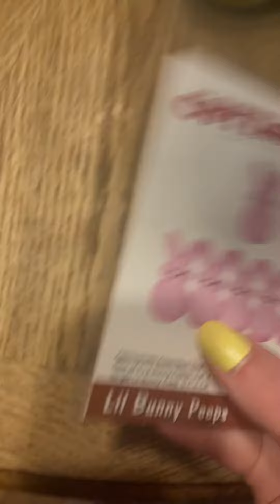NewPeepBunnyDyeCuts My Mom Bought Me a Peep Bunny Dye Cut Online Yay!!🐩❤️😀😀🐰🐰🐰🐰❤️❤️❤️❤️💖💖!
My Mom Bought Me a Peep Bunny Dye Cut Online Yay!!🐩❤️😀😀💖💖🐰🐰🐰🐰🐰🐰🐰🐰🐰🐰🐰🐰❤️❤️❤️😀🐩❤️!! I love It!!🐩💖😀😀😀😀❤️❤️❤️🐰🐰🐰🐰🐰!! Do you have One Of These To?🐩❤️🐰🐰🐰🐰🐰🐰😀😀😀💖💖💖💖💖🐰🐰🐰🐰🐰 And I Love My Peep Bunnies They Are Amazing!!🐩❤️😀😀🐰🐰🐰🐰💖💖💖💖!! And I love My Cats They are Amazing!!🐩❤️😽😽😽😽💖💖💖💖💖😽😽😽💖😀🐩❤️!! And I Hope That you are Having a Happy and Safe Monday Afternoon To Yay!!🐩❤️😀😀💖💖💖💖🐰🐰🐰!! And Embrace The Looney!!🐩❤️😀😀😂😂😂😂😂😂😂😂😂😂😂😂😂😂😂!! LOL!!🐩❤️😂😂😂😂😂😂😂😂😂😂😂😂😂😂😂😂😂😂!! It is
Thank you!!🐩❤️😀😀💖💖💖💖🐰🐰🐰!! And Every Little Bit Helps!!🐩❤️😀😀💵💵💵💵💵💵💵💵💵💵😀👍😎😀🐩❤️!! And Here is My Facebook Link To My Facebook Toni Brothers If You Would Like to Watch My Facebook Reels And You Can Follow Me There To Yay!!🐩❤️😀😀💖💖💖💖🐰🐰🐰👍😎😎🍦🍦😀🐩❤️!! It is

 Thank you!!🐩❤️😀😀😀🎉🎉👍😎🍦🍦💖💖😀🐩❤️!! And we love you guys you are Amazing!!🐩❤️😀😀🎉🎉🎉👍😎👍😎🍦🎉🌴🌴🌴😀🐩❤️!!